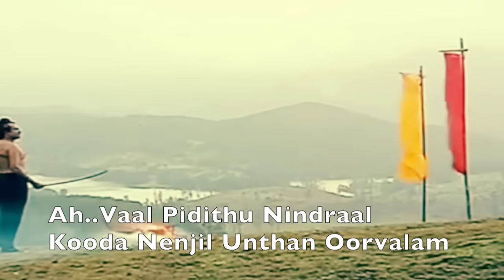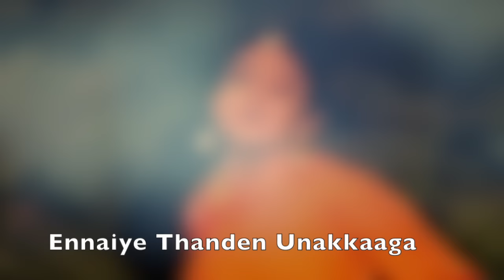Sundari Kannal Oru Seydhi - Lyrics Video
***HAPPY BIRTHDAY ILAYARAJA SIR***
Directed by: Mani Ratnam
Starring: Rajinikanth, Mammootty, Aravind Swamy, Jaishankar, Shobana
Cinematography: Santosh Sivan
Editing by : Suresh Urs
Studio: G. V. Films